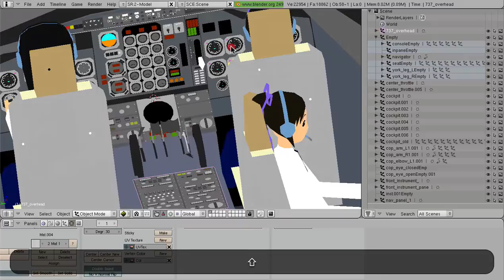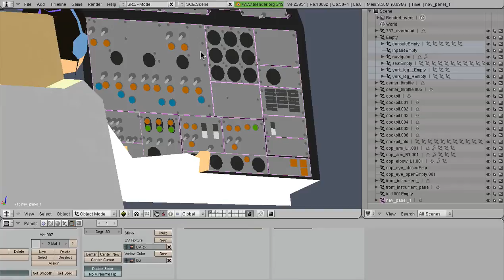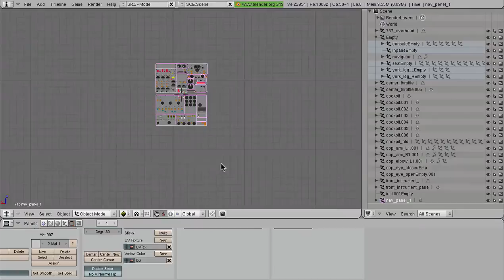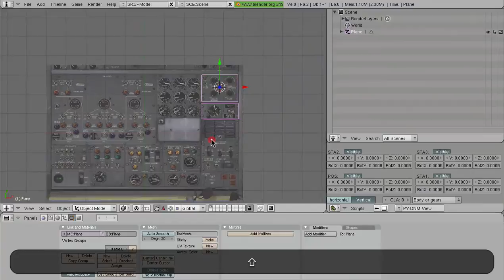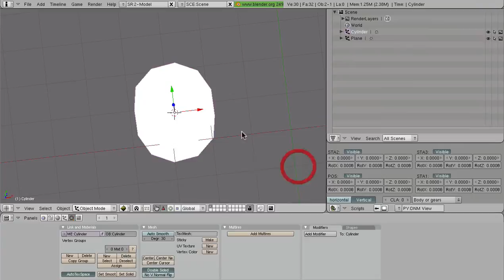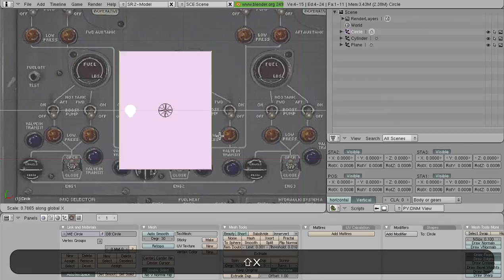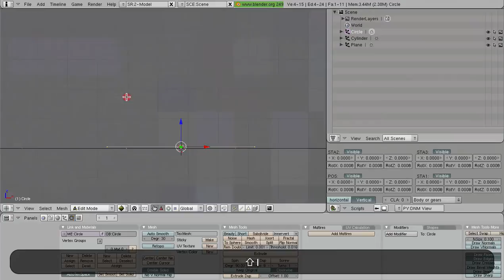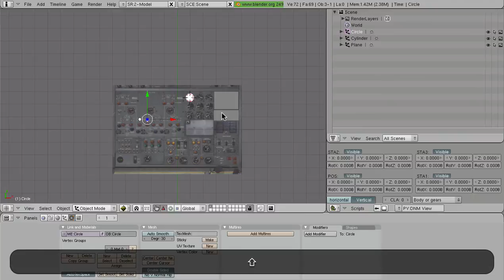Decaff's YS Flight Blender Tutorials - Cockpit Instrument Panels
Today we are taking a look at how to make instrument cockpit panels in blender. You will need some reference images. We will talk about what kinds of things to look for. We will cover some of the basic features and discuss 2D vs 3D details and where to put them.